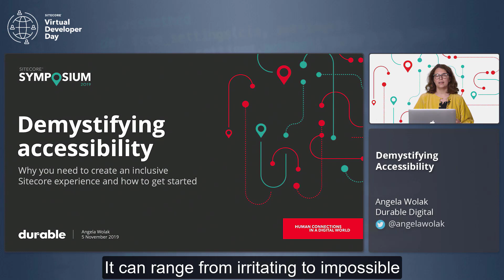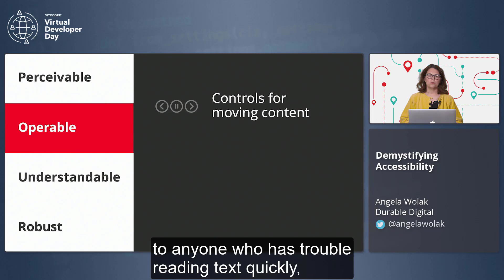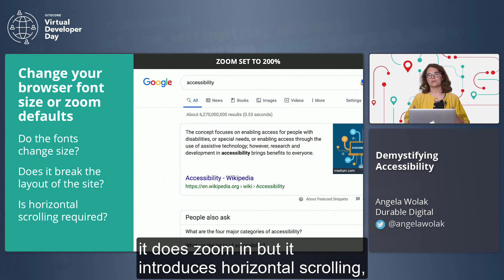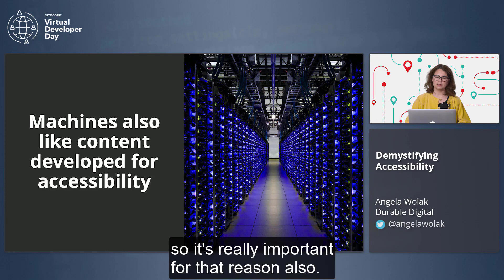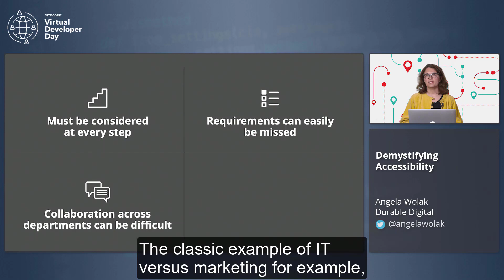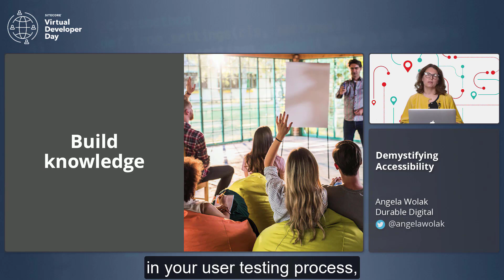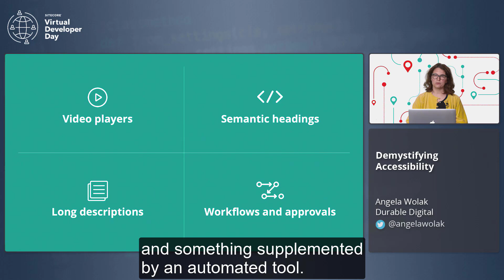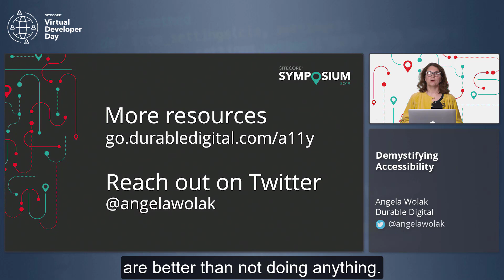Virtual Developer Day 2020 - Demystifying Accessibility - Angela Wolak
In this SitecoreVDD session, Angela Wolak (@angelawolak) explains why accessibility is everybody's job and the types of things you need to do to understand the issues and find them in your solution.